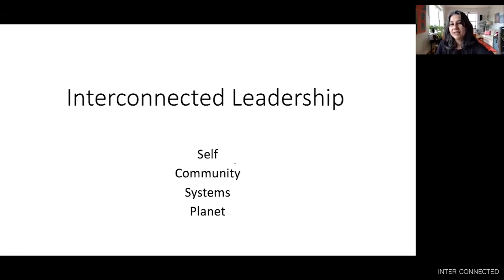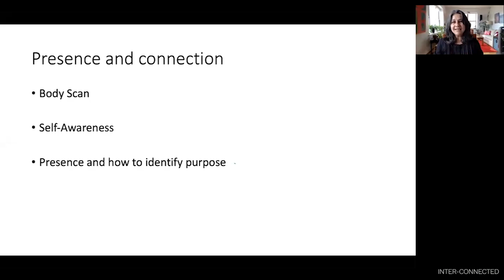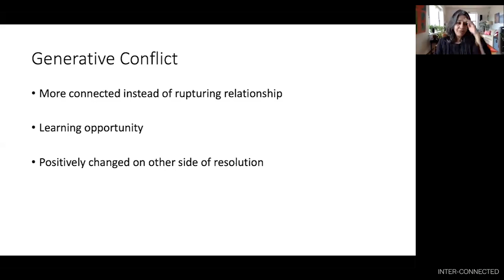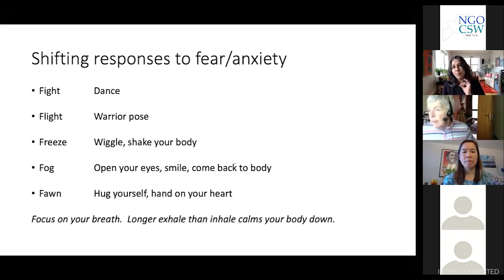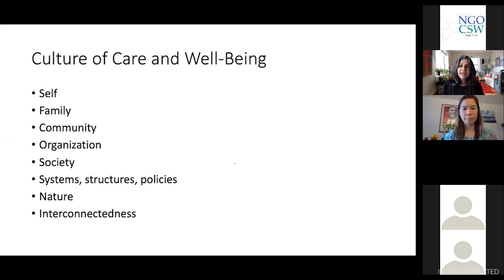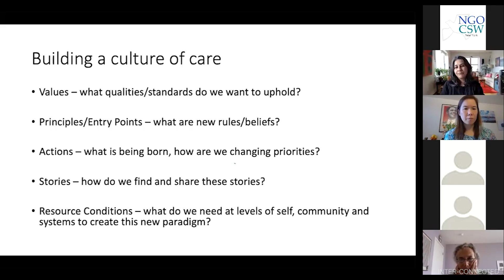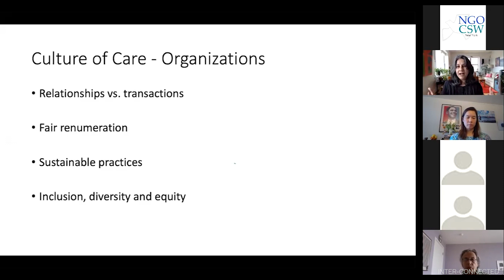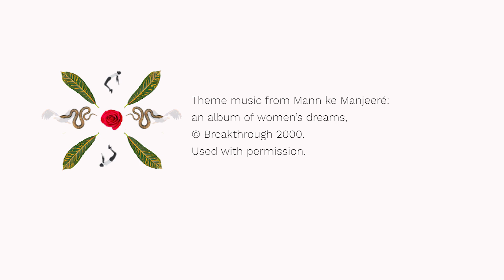Transformation through Interconnectedness Series, Session 4: Creating a Culture of Care & Wellbeing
Focus on the shifts that we can make at the individual and organizational level to build a culture of care. Learn how we can incorporate self-awareness and organizational change into planetary wellbeing.

These sessions are part of the Transformation through Interconnectedness series presented by the US NGO Commission on Status of Women.

Theme music from Mann ke Manjeeré: an album of women’s dreams,  (c) Breakthrough 2000.  Used with permission.